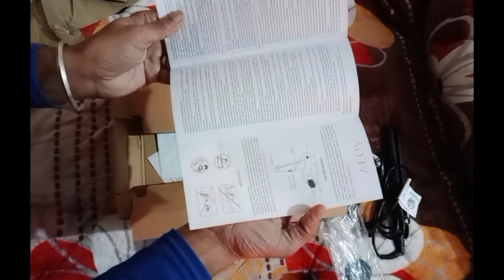Nykaa shopping haul || vega product combo